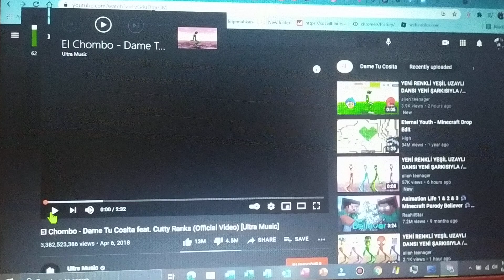Dame Tu Cosita Has BSOD